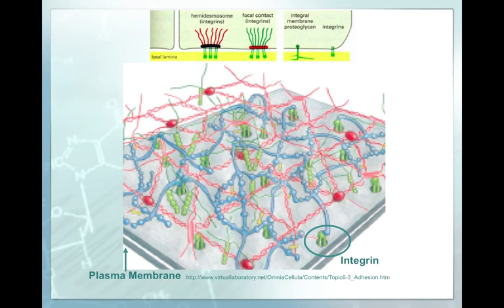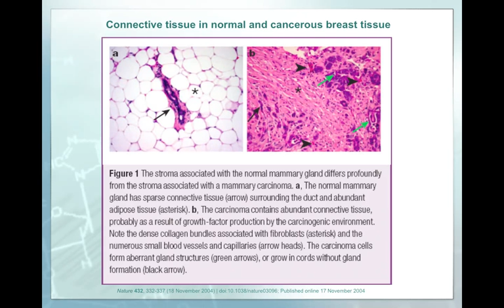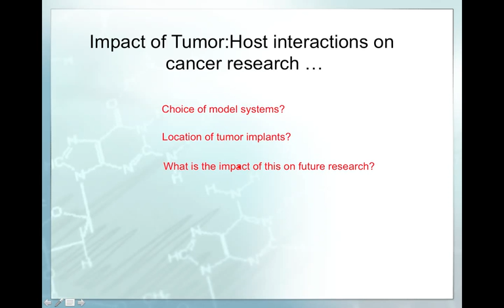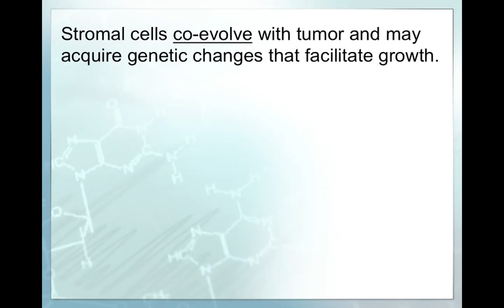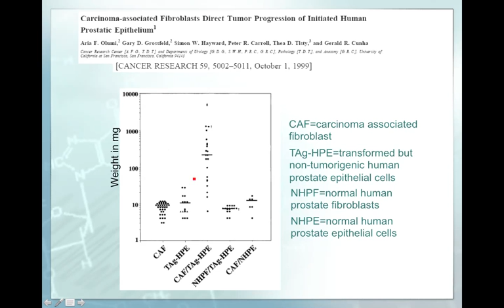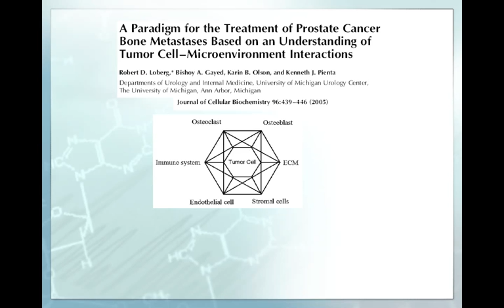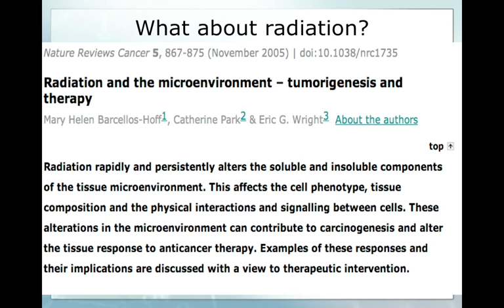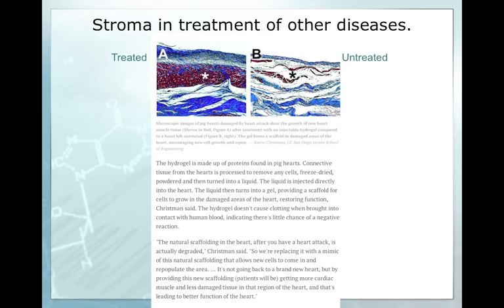ITESM Lectures Tumor Host Environment III